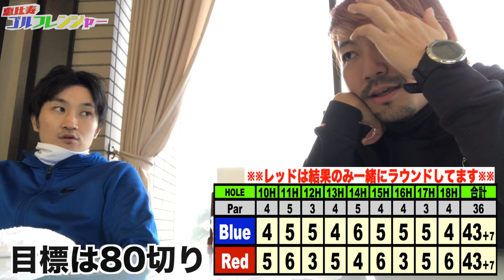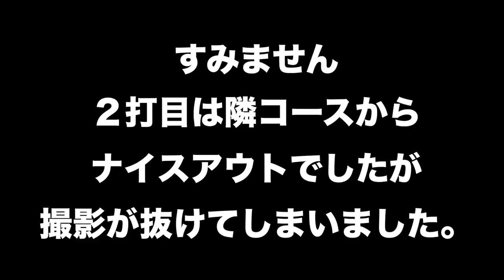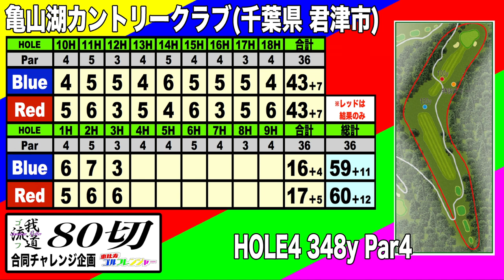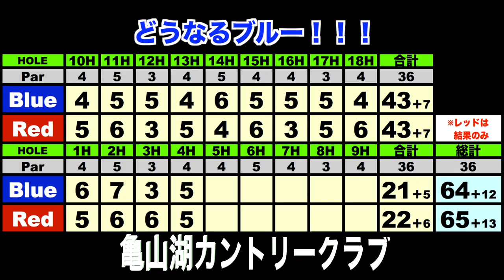80切り！狙い通りのGOOD DRAIVE！亀山湖カントリークラブHOLE1-4 【恵比寿ゴルフレンジャー】